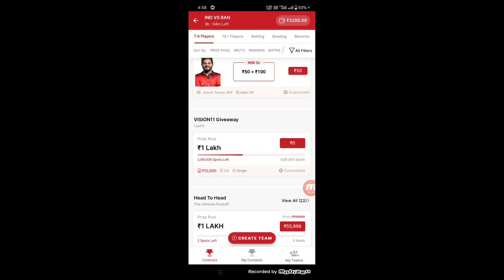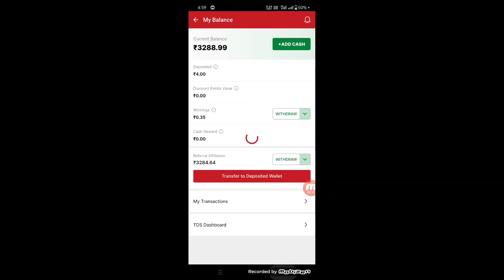vision 11 referral code || vision11 referral code || vision 11 refer code